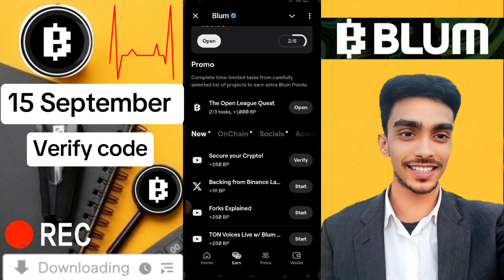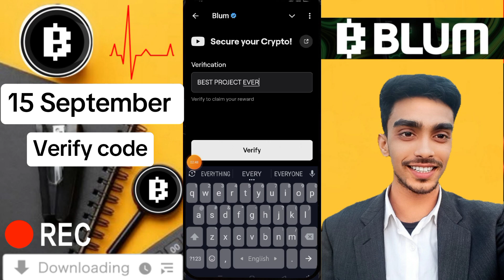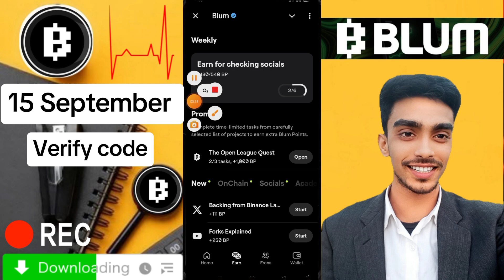blum 16 september code blum 16 September verification code bulm ১৬ সেপ্টেম্বর ভেরিফিকেশন কোড BLUM BD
এখান থেকে একাউন্ট খুলতে হবে ↘️

অনলাইন থেকে ইনকাম করতে আমাদের সাথে যোগাযোগ করুন 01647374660 📲
@forhadvaiofficial @Helpteckbd @YouTubeBanglaTv @forhadyoutuber @tiktokofficialbd @অনলাইন ইনকাম বাংলাদেশ

blum nickname problem blum join problem blum account create Nickname BlUM id ব্লম নিক-নামের সমস্যা

blum কিভাবে খুলবো blum account kivabe khulbo blum account create bangla ব্লাম একাউন্ট খুলবো Telegram